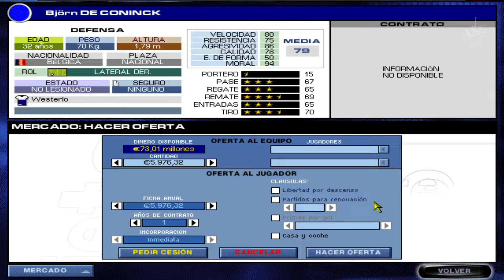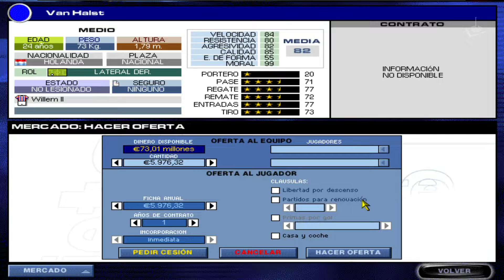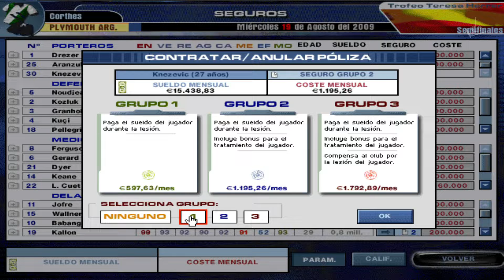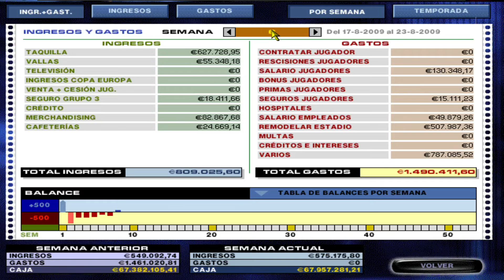PC Fútbol 7 | Plymouth Argyle - Temporada 2009-2010 | #35 | JP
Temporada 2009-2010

0:00 - Intro Canal y Juego

1999 - Dinamic Multimedia (Simulador deportivo)

Simulador de gestión deportiva de fútbol desarrollado por Dinamic. El juego tiene entorno en 3D, y es una evolución de su predecesor PC Fútbol 6.0.

Un nuevo simulador y la base de datos actualizada para la temporada 98/99.

Os adjunto un listado de más de 200 jugadores cortesía de Gr. Krauser

Requisitos:
SO: Win 95
Procesador: Pentium 100
RAM: 16 mb
Gráfica: Tarjeta gráfica compatible con DirectX 6
Disco Duro: 200 megas de espacio libre.
Sonido: Tarjeta de sonido compatible con DirectX 6.

Cómo lo hago funcionar:
Lo juego en un equipo virtual con Windows 98.
La mejor opción es jugarlo en Windows XP o sistema inferior.
En Windows 7 funciona, bajando la resolución a 640x480 y poniéndolo con compatibilidad W98. Quitar las transiciones de pantalla, pues el juego se queda bloqueado en las texturas.